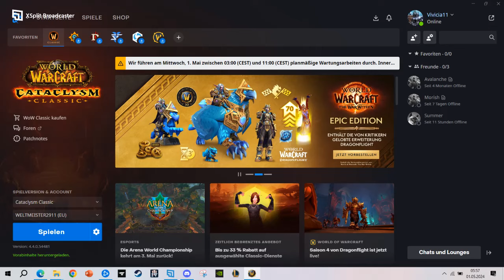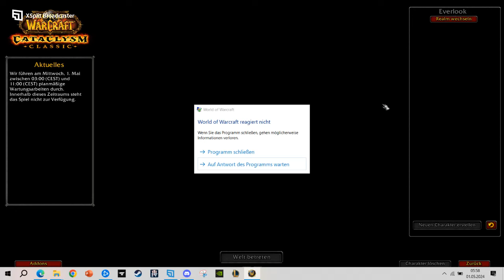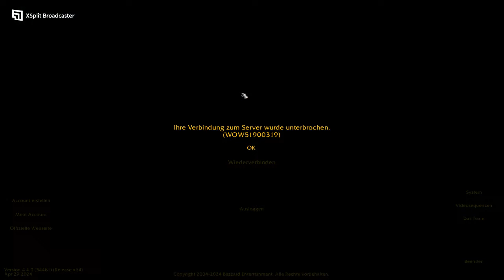WoW Cata Classic #1 Pre-patch Änderungen, Neuigkeiten und Features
Wir starten direkt zum Pre-patch ins Spiel und schauen und die neuen Inhalte an. Zunächst erkunden wir das Interface, skillen in den veränderten Talentbäumen, untersuchen das Glyphensystem, besuchen den Transmog und Umschmiede-Meister, lernen Archäologie und schauen uns das neue Gildensystem an.

Viel Spaß

00:00 - 07:30 Einloggen und bugs im Spiel
07:30 - 16:10 Charakterfenster, Markenumtausch und Zauberbuch
16:10 - 28:30 Talentbäume
28:30 - 32:20 Auf zum Lehrer für Meisterschaft
32:20 - 37:20 Glyphen und Erfolge
37:20 - 38:40 Blizzard Gruppen und Gilden features
38:40 - 47:50 Fliegen lernen, Transmog und Umschmieden
47:50 - 01:02:07 Archäologie